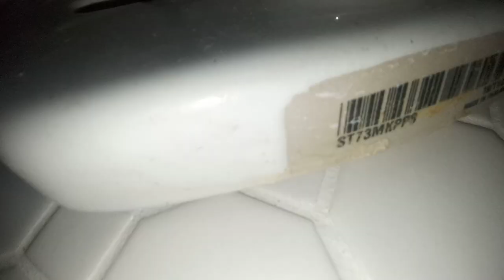574: Kohler Fixtures - Freddy's Steakburgers & Frozen Custard Men's Restroom Reshoot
Reshoot of video 222. The Bardon is from 2013.

0 - 5 = Hot Garbage (F-)
6 - 10 = Terrible (F)
11 - 19 = Awful (F+)

20 - 25 = Bad (D-)
26 - 33 = Subpar (D)
34 - 39 = Mediocre (D+)

40 - 49 = Below Average (C-)
60 - 69 = Decent (C+)

70 - 76 = Good (B-)
77 - 80 = Great (B)
80 - 89 = Awesome (B+)

90 - 92 = Excellent (A-)
93 - 96 = Amazing (A)
97 - 99 = Spectacular (A+)

100+ Beyond Amazing (S)